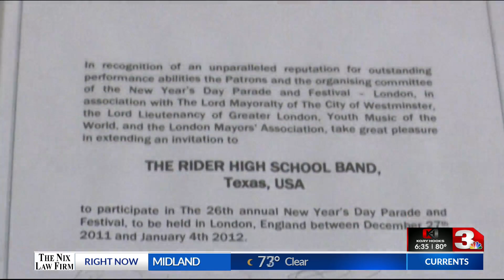RIDER BAND'S FINAL YEAR